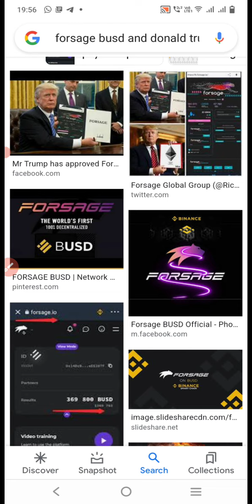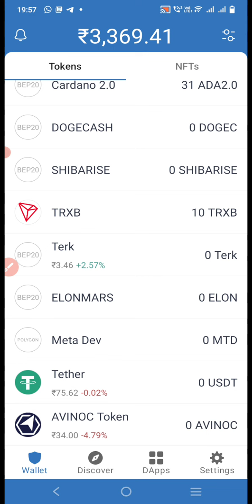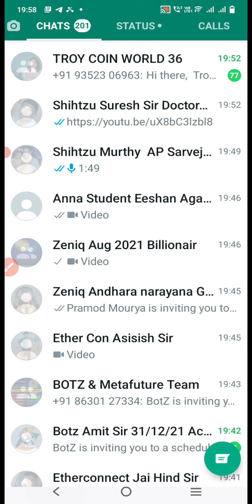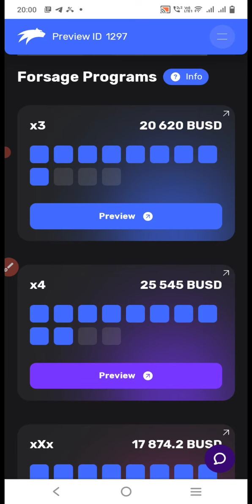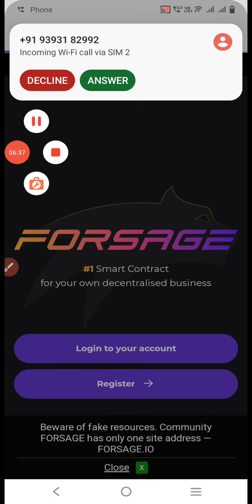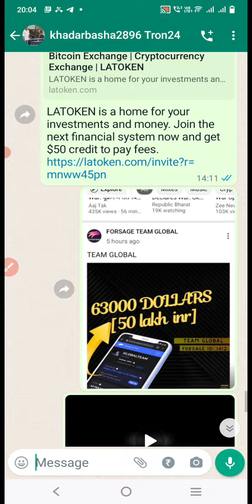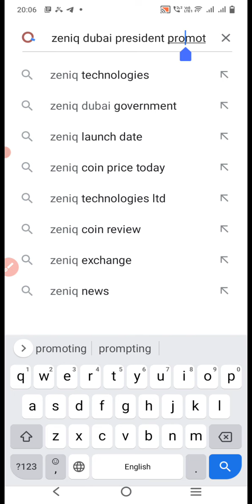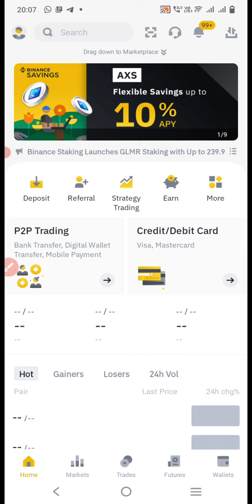FORSAGE BUSD HINDI 96LAKH PROOF UPDATES 24/2/2022 INVESTMENT 3200RS INCOME UNLIMITED 👇9666406195